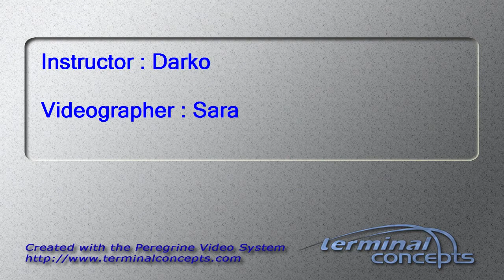Josh Colson's Tandem skydive!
Josh Colson's tandem skydive on Friday, September 21, 2012 with Darko at Skydive Indianapolis.  Located in Fankfort, IN, Skydive Indianapolis is THE place for tandem, AFF and experienced skydivers.  Come out and Skydive Indiana, Skydive Kentucky, and Skydive Ohio!